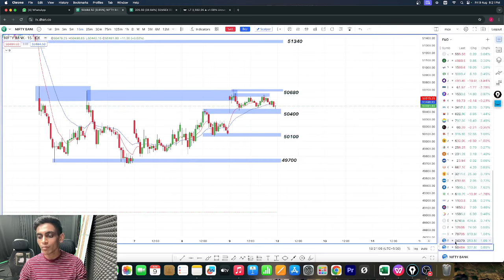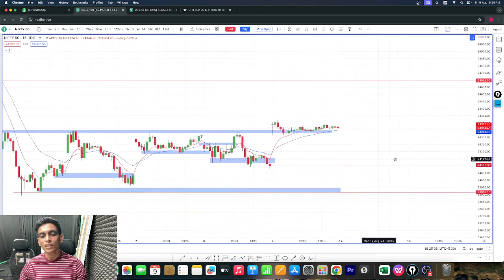Weekly Analysis Nifty/Banknifty.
Welcome to Intraday Match - SEBI Registered!
Looking to enhance your trading skills and stay ahead in the ever-evolving world of the stock market? You've come to the right place! Intraday Match is your go-to destination for valuable insights, expert technical analysis, and timely market updates.

As a SEBI registered channel, we prioritize accuracy, reliability, and transparency in all our content. Whether you're a beginner looking to grasp the fundamentals of trading or a seasoned investor seeking advanced strategies, our channel caters to traders of all levels.

Join us as we dive deep into the intricacies of technical analysis, dissect market trends, and uncover lucrative trading opportunities. Our team of experienced professionals is dedicated to empowering you with the knowledge and tools needed to navigate the complexities of the share market successfully.

Stay informed, stay inspired, and stay profitable with Intraday Match. Let's conquer the markets together!